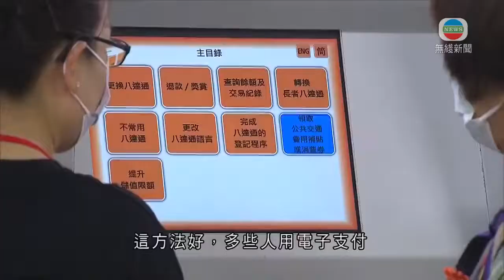約550萬人獲發首期消費券 有市民稱購物更「疏爽」-香港新聞-TVB News-20210802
第一期2,000元電子消費券即日起發放，約550萬合資格市民可透過之前登記的支付工具領取。收到後如何用，市民有不同想法，有人表示購物更「疏爽」。

長長人龍，等候的是「嘟」卡這一刻，2,000元消費券正式「落袋」。用八達通領取消費券的市民，可到指定便利店或超市拍卡，有提供現金券優惠的店舖，大排長龍，亦可到港鐵站拍卡。

黃先生指：「很多謝財爺，希望繼續派，這方法好，多些人用電子支付，如果兩樣(電子支付及現金)都有就最好、方便。」

收到消費券，心情都好些，有人選擇「化興奮為食量」。

余女士表示：「當然開心，所以約一大班朋友來飲茶。」被問及有沒有叫多了食物時，她說：「肯定，叫多了我們平常不捨得吃的，例如滷水鵝、煎炸物，平時不吃、今天吃得豪放些，吃多一點。」

張女士稱：「社會悶了很久，加上奧運很多選手都為香港爭光，為香港開心，大家拿到消費券，可以出來輕鬆一下，這一餐是我的，我請的。」

將軍澳一個街市，不少市民仍用現金，但亦有人用消費券「加餸」。

有雞檔檔主表示：「前日人們都說要買雞、吃雞，但先等等，等今日8月1日『嘟』八達通，因為政府『請吃雞』。政府發放數千元，我吃大隻些、吃好些。」

除了吃，電子產品都是不少人的心水，有家長帶子女來購物。尖沙咀這個商場就出招「搶客」，未購物先獎賞，不設限額派優惠券，排隊領取的人「打蛇餅」，亦幫了場內的店舖吸客。

譚先生說：「用了1,600元左右，都是買鞋、買衫。如果無消費券都不會買。」

梁小姐稱：「今日第一天可以用，所以我立即來這裡，看有甚麼可買，都是看有甚麼適合就買，但都是會較『疏爽』。」

尚未登記電子消費券的市民，要在本月14日或之前登記，下月1日會收到第一期的2,000元，如果用八達通登記的市民，留意要花光首兩期共4,000元，才會獲發最後的1,000元。

相關影片:
1. TVB午間新聞 - 新華社及人民日報分別發表文章指香港教協是毒瘤必須鏟除 港府相關部門要將有關問題徹查到底-香港新聞-TVB News-20210731
2. 「飛魚」何詩蓓學業成績出眾 堅持與努力成眾人榜樣 香港新聞-TVB News-20210728
3. TVB午間新聞 -奧運女子100米自由泳準決賽 何詩蓓再破亞洲紀錄 以總排名第二身份躋身決賽 力爭她第二面奧運獎牌-香港新聞-TVB News- 20210729